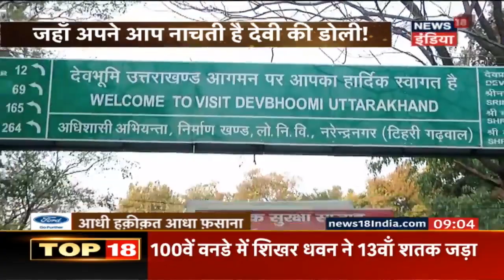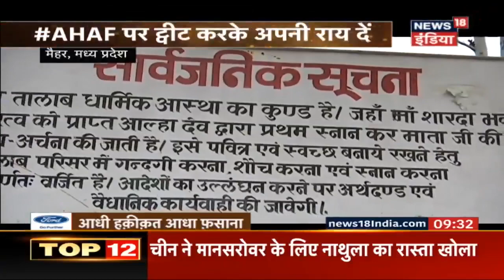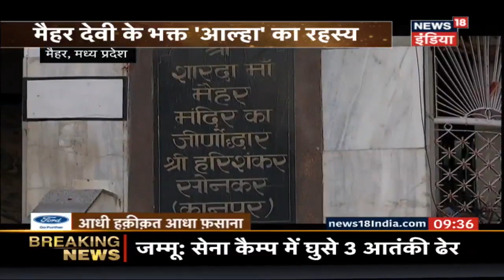AHAF | देवी का मायालोक | जहाँ Devi Kali खुद प्रकट होती है! | Aadhi Haqeeqat Aadha Fasana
Aadhi Haqeeqat Aadha Fasana में आज देखिए देवी का मायालोक। हमारे शो में आज देखिए ऐसा अध्भुत मंदिर जहाँ देवी काली खुद प्रकट होती है! और जहाँ 'आल्हा' आज भी आते हैं मैहर धाम में |